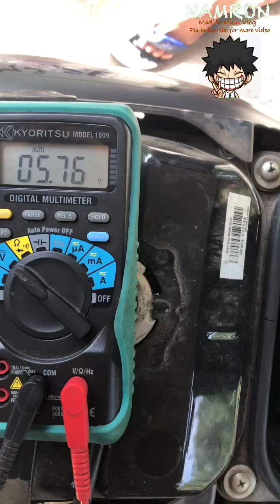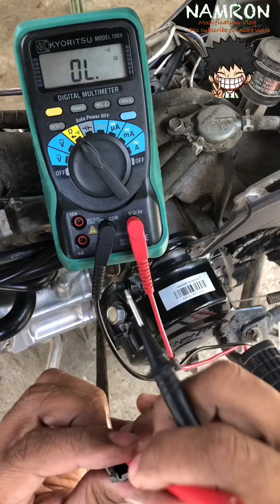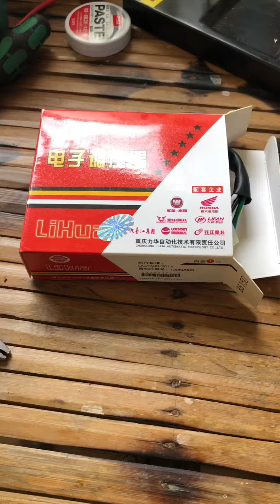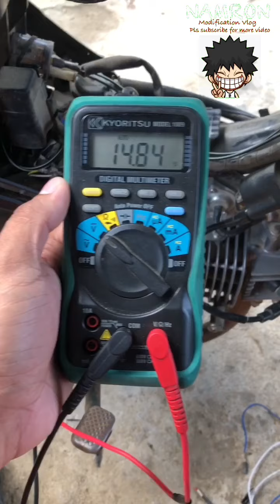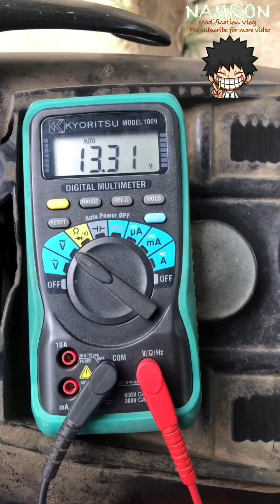Paano mag Fullwave ng motorsiklo iwas lobat kahit magkabit ng madaming accesories sa motor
Paano magfullwave ng motorsiklo 🛵💨💨 piliin po naten ang hi quality resolution para mas malinaw ang panonood